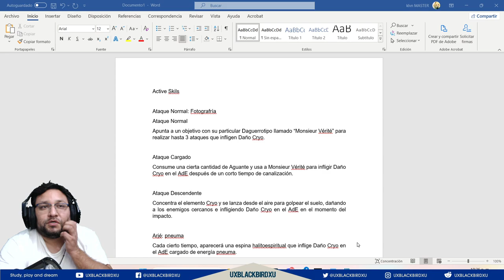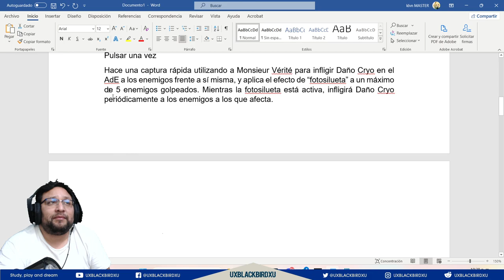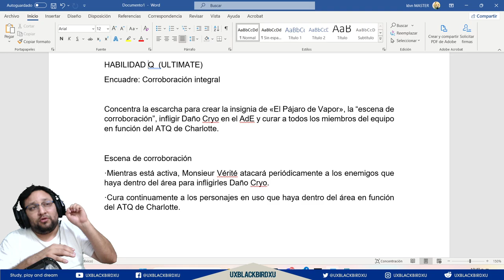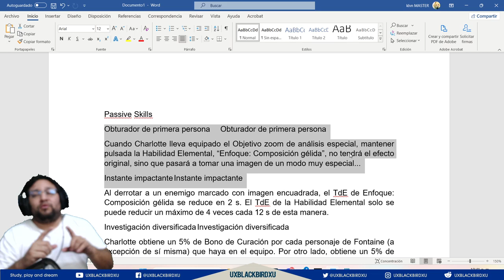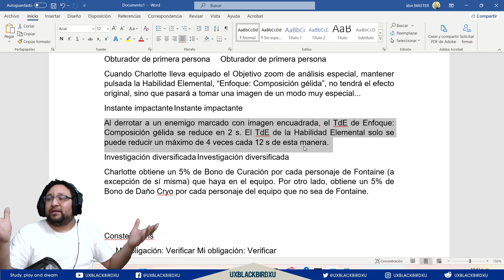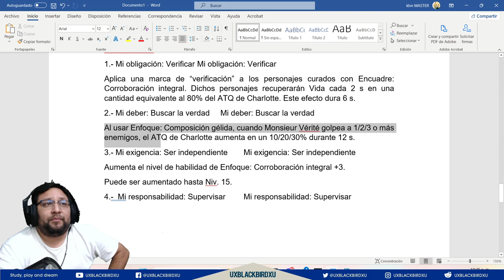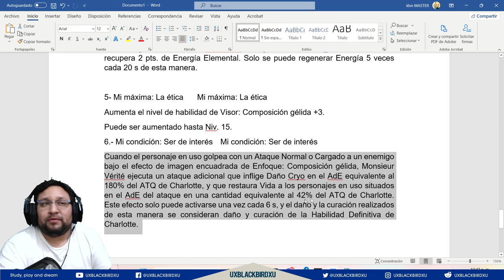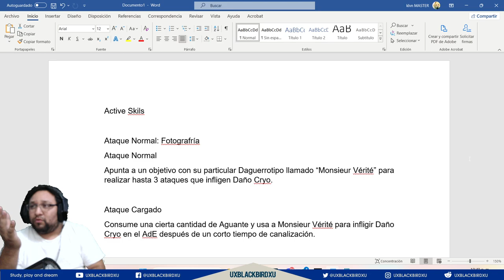▶️👍 KIT DE CHARLOTTE | 🐳 Genshin Impact🐳 | Support, Healer, usa Pneuma, GOOD PARA CRYO y reacciones.